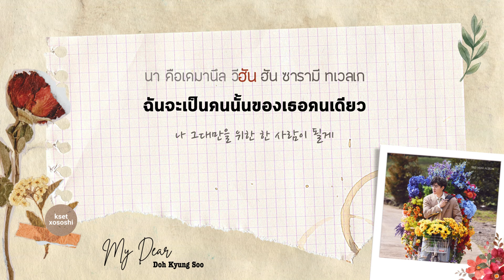[THAISUB] Doh Kyung Soo (도경수) - My Dear (매일의 고백)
ชอบเสียงที่คยองซูใช้ในเพลงนี้มากกก หวานมาก ฟังเพลงนี้แล้วนึกถึงเพลง My Love อันนั้นก็หวานเหมือนกัน แพ้😭 จะได้มีโอกาสฟังเพลงนี้ในแฟนคอนมั้ยนะ (จะมีโอกาสกดบัตรแฟนคอนได้รึเปล่าก่อน ;-;)

Korean lyrics: music.bugs.co.kr
Thai lyrics & Thai translation: kset xososhi